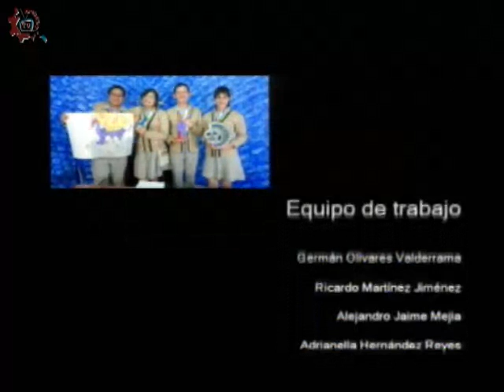20170612-CE1617/Nuestros alumnos/Orgullo escolar -EST 120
Nuestros alumnos. Orgullo escolar. EST 120. Invitado: Emmanuel Flores. Conduce: Leslie Flores. Fecha de emisión: 12 de junio de 2017. Este y otros programas los puedes ver